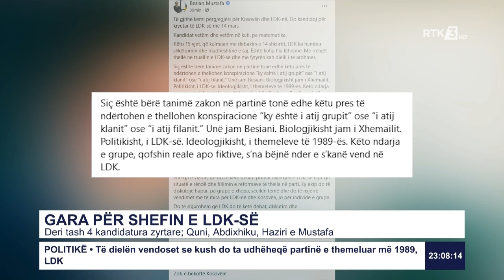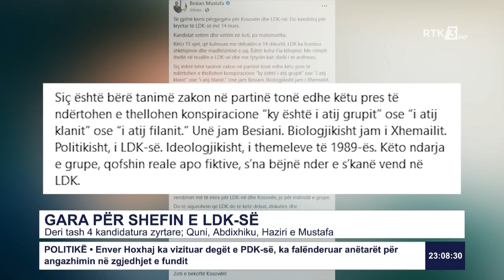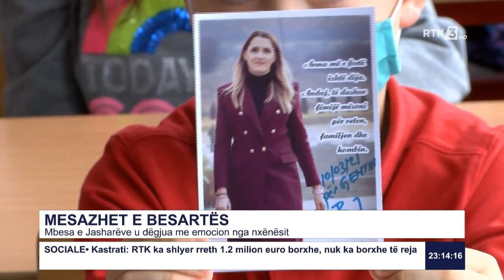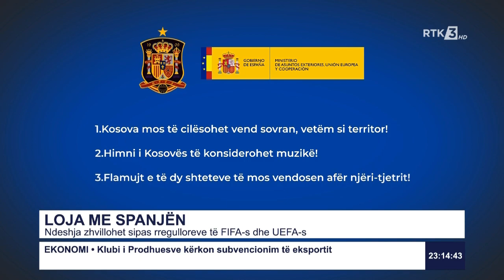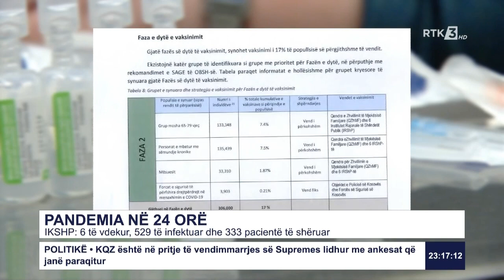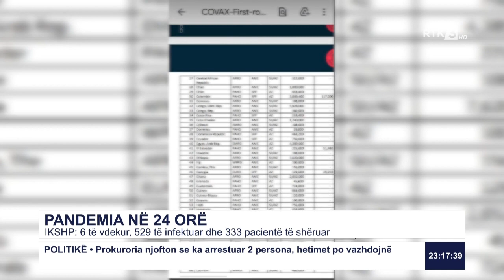RTK3 LAJME 23:00 10.03.2021